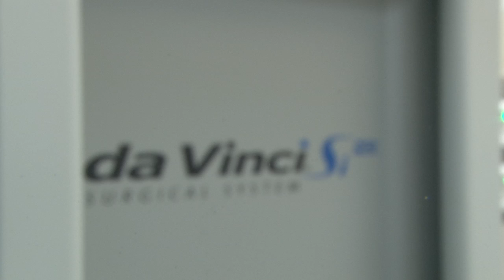"Dr. Robot", David Samadi, operates the first patient in Israel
HAIFA, Thursday, December 23, 2010 -- Rambam Health Care Campus has joined the vanguard of world-class hospitals performing operations by means of the da Vinci surgical robot. Dr. David Samadi, who is considered the world's leading expert in the removal of prostate tumors, used the da Vinci robot acquired by Rambam to perform the medical center's first procedure of this sort.

Research indicates a shorter length of stay and excellent  chance of  retaining sexual function after undergoing robotically assisted prostate surgery.

A 72-year-old Haifa resident suffering from prostate cancer has made history twice today: he is both the first patient in the OR at Rambam to have undergone a prostatectomy by means of a sophisticated $2.6M robot, and the first patient in Israel to be operated upon by the world's leading surgeon in the removal of prostate tumors -- Dr. David Samadi.

The operation aroused great excitement among Rambam's surgeons, who watched it transmitted live to a hospital auditorium. The da Vinci has additional uses, such as gynecological and general surgery, soon to be implemented at Rambam. Among robotic surgery's advantages are fewer infections, no danger of hemorrhaging, and a reduced risk to male sexual functioning.

Dr. David Samadi, 43, is among the best-known surgeons in the world.  A Persian Jew whose family left Iran at the time of the Islamic Revolution, he was educated in Europe and in the United States. Today, he is Chief of Robotics and Minimally Invasive Surgery at the Mount Sinai Medical Center School of Medicine in New York City. Dr. Samadi, who has become a well-known personality in American households by virtue of his role as a medical consultant on the Fox Networks, is considered the world's leading expert in robotic surgery due to his having carried out well over 3,000 surgical operations with the assistance of the da Vinci.

The operation represents a new breakthrough for Rambam, positioning the hospital at the forefront of medical-technological preeminence. "I am very proud and privileged to be part of this groundbreaking news in Israel," said Dr. Samadi. "This first robotic prostate surgery has been completed with success. This collaboration between me and Rambam is a special collaborative bond."
Dr. David Kakiashvili has been named director of the Robotics Unit at Rambam. He has recently returned from a three-year fellowship at Toronto General Hospital, which is ranked one of the world's leading university medical centers in surgical removal of prostate tumors. In one year, Dr. Kakiashvili has performed more than 80 prostate surgeries by means of the da Vinci, and will be providing Rambam's experienced urological staff with training in surgical robotics.

Acquisition of the da Vinci Surgical System by Rambam has been made possible through the generosity of Fred and Nader Ohebshalom, the Iranian American Jewish Federation of New York, the Wolfson Foundation, the Crown Foundation, Alan C. Mendelson, and the Technion -- Israel Institute of Technology.

Film&Edit - Offer Golan